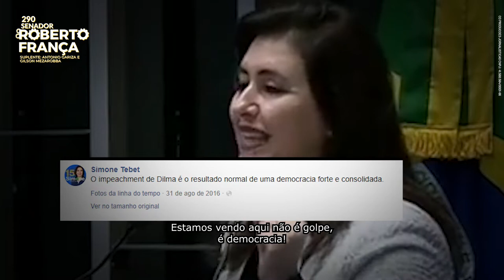Vote 290: Roberto França para senador no Paraná